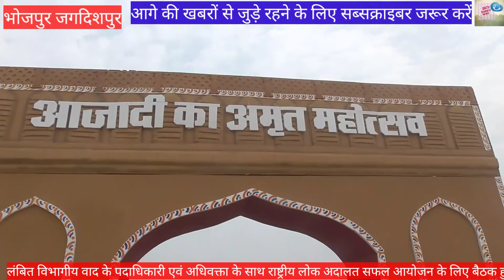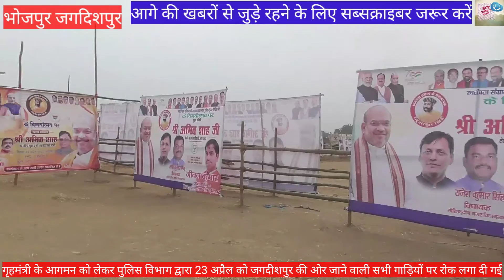बाबू कुंवर सिंह जयंती को लेकर क्या बोले हरिगांव पंचायत की मुखिया विजय शंकर चौबे जी